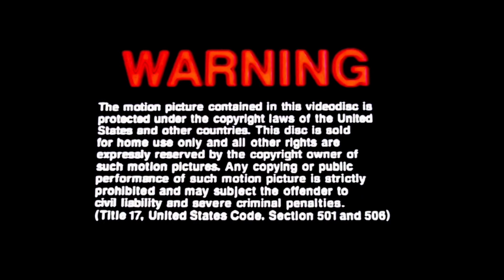Opening to Timecop (1995 US LD) [LQ]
Synopsis : When mankind perfects time travel, the government establishes the Time Enforcement Commission to thwart criminal attempts to alter the timeline. Police officer Walker (Jean-Claude Van Damme) is recruited by TEC Cmdr. Matuzak (Bruce McGill), but soon finds his investigation of Senator Aaron McComb (Ron Silver) being thwarted by elements within the government. When Walker's wife, Melissa (Mia Sara), is attacked, he must travel across time to rescue her and save the future.

Film distributor : Universal Pictures, Warner Bros. Pictures
Home media distributor : MCA/Universal Home Video/Warner Home Video
Video format : NTSC
Country/continent of origin : United States of America/North America
Print date : (Unavailable on LaserDiscs)
Release date : February 28, 1995
Film release date : September 16, 1994
Rating : R
Scale? : Common
Aspect ratio : Letterbox Widescreen
Format : LaserDisc (LD)

Contents:
1. 0:00 : Universal Studios Home Video/Goodtimes Home Video Videodisc Warning Screen (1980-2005)
2. 0:24 : THX Broadway LaserDisc trailer (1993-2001)
3. 0:36 : MCA/Universal Home Video logo (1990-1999)
4. 0:44 : Universal Pictures logo (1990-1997)
5. 1:08 : Largo Entertainment/JVC Entertainment (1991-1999)
6. 1:26 : Beginning of film

Additional material : None